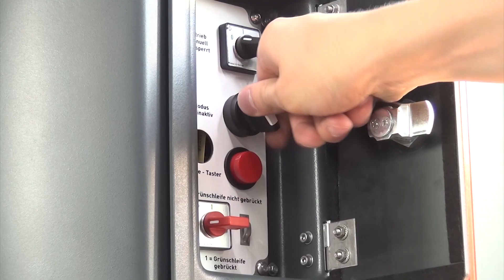PALFINGER Passenger Systems - Trainlift TRB 1000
- Semi-automatic lift built into the train
- Specially developed and produced for vehicle manufacturer requirements
- Enables wheelchair users to enter and exit the vehicle safely
- Operation only by trained staff
- Lifting height up to 1,200 mm
- Retrofitting possible